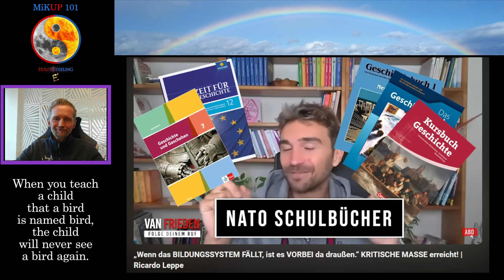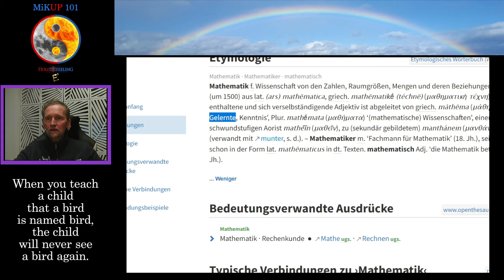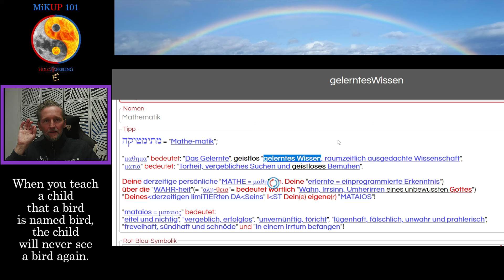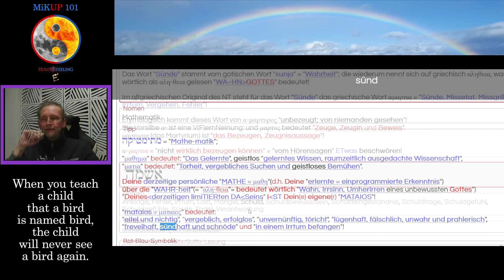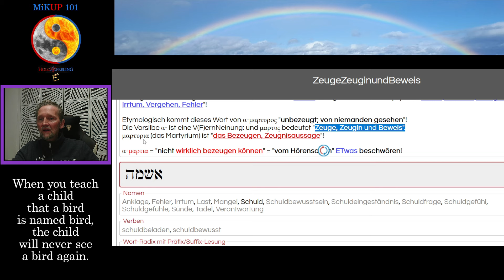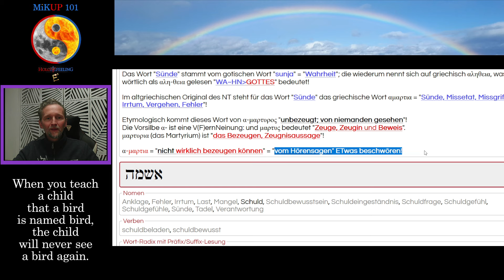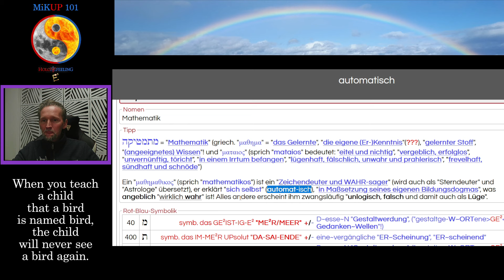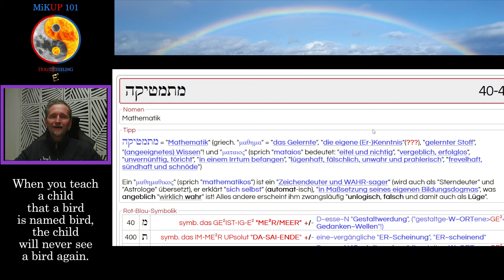Ein Gespräch zwischen Ricardo Leppe & Felix van Frieden im Holofeeling-Kontext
Ricardo Leppe  -  Dialog  -  Felix van Frieden  -  Holofeeling  -  Selbstgespräch

Das inspirierende Gespräch zwischen Ricardo Leppe und Felix van Frieden betrachtet im Holofeeling-Kontext.
Die Holofeeling-Ergänzungen stellen lediglich eine kleine Erweiterung  von Denk-Möglichkeiten dar, in etwa so wie ein anlegbares Puzzle-Teilchen zur Vervollständigung des Gesamt-Bildes beitragen kann.